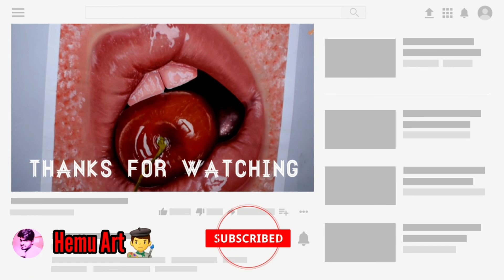Lips With Cherry Hyper Realistic Painting . Hyper Realistic Lips Painting (episode 27)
Lips With Cherry Hyper Realistic Painting . Hyper Realistic Lips Painting

How to Draw Hyper Realistic Lips

Well you injoy this video🙃🙂

How to Draw portrait and how to paint portrait with easy scale learn only here.
And how to learn painting.

Drawing is dependent on filling. filling is main
important thing in the Drawing for reality
So if can draw at home so i firstly advise you keep understand of filling...thank you..
Well you know that  Hemu Art

Bring unique Drawing, painting videos for my viewers..and had to do lot of effort for unique video content..
Next thing i promise you . Hemu Art

will post great to great art work on my channel.

If you like my drawing ,painting and  want to learn

this Drawing painting. i am ready to learn to you and will make tutorial for you ...
If learn Drawing,painting with conscience of

Nikon D5300 with 18-55 VR kit lance.

I have use

Well you know that conscience of ARTISTRY

Next thing i promise you . Conscience of ARTISTRY

If learn Drawing,painting with Hemu Art

Camera -Nikon D5300 with 18-55 VR kit lance.

I have use here only oil color of Asian paints  in this photo